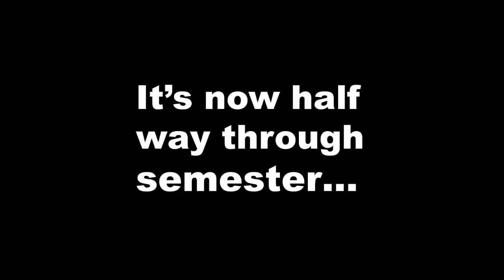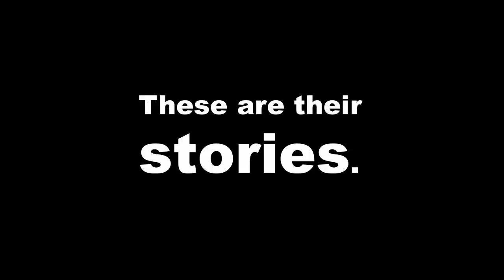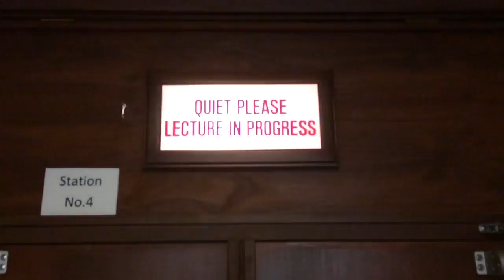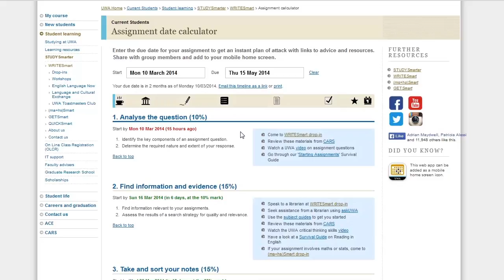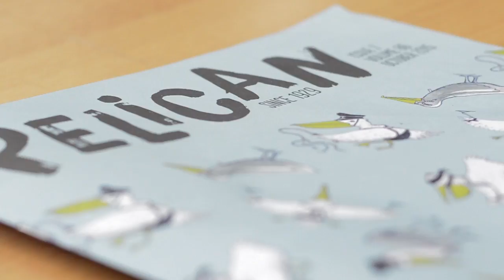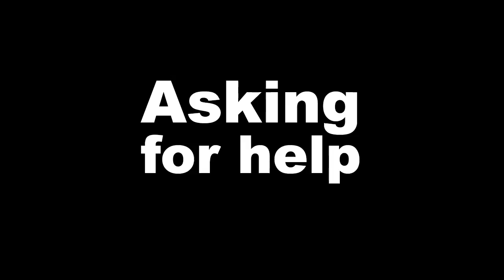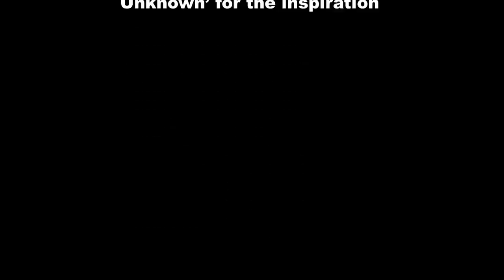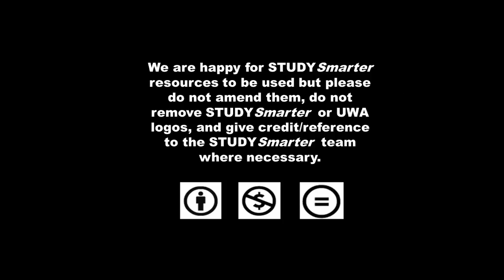UWA 'Telling Student Stories' EPISODE 2: Settling in at uni (Full video)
The UWA 'Telling Student Stories' series follows a group of nine new students through their first semester at UWA. Watch as they share their experiences of orientation, lectures, tutes, assignments and exams, and help to shed some light on what it's like to start uni in order to celebrate the diversity of the UWA first-year experience.

Supported by STUDYSmarter UWA and UWA Diversity Initiatives Fund.